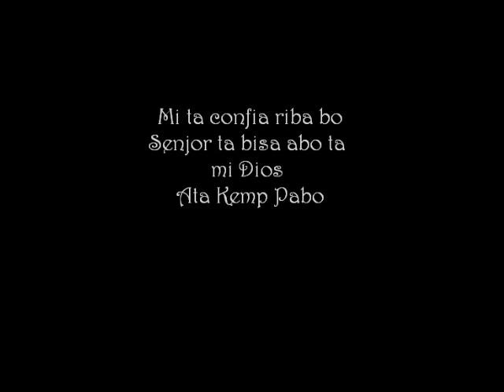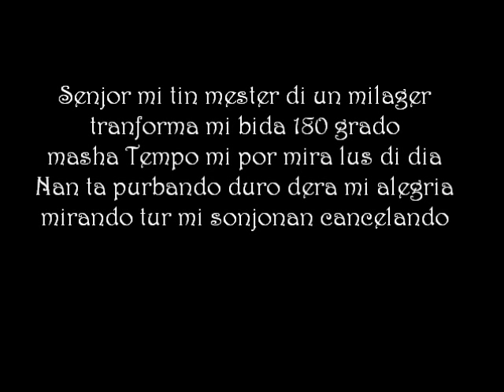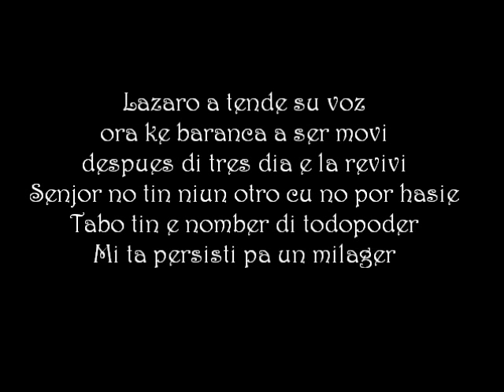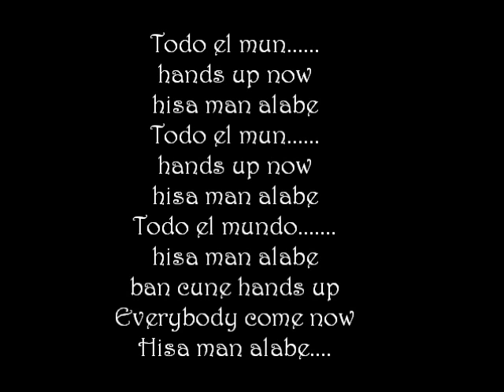Mi Baranca (lyrics) - Derwin Kemp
Thanks for listen it and if you like it,give a like :)